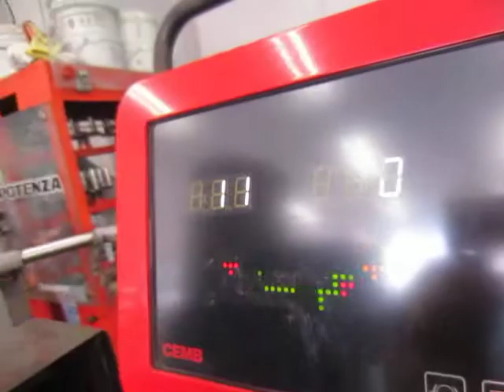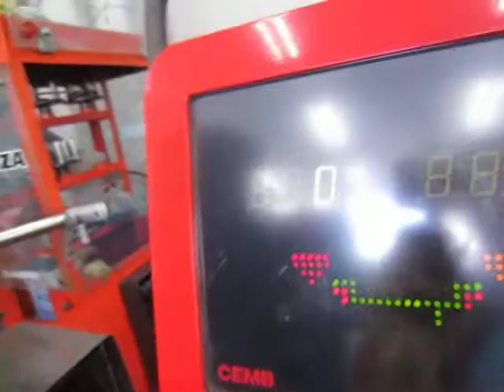ホイールバランス調整 4X4 ジムニー 175/80R16 【東京都八王子市】